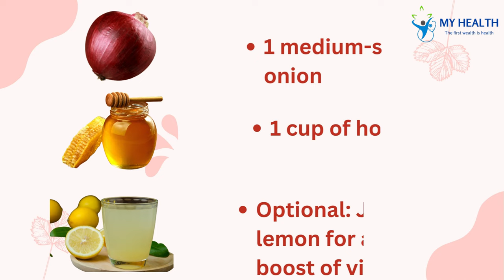Healing A Cough Fast With Onion And Honey Syrup That's Supercharged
**Title: Healing A Cough Fast With Onion And Honey Syrup That's Supercharged!**

**Description:**

Welcome back to My Health! If you're struggling with a stubborn cough and looking for a natural, effective remedy, you've come to the right place. In today's video, we’ll show you how to make a powerful onion and honey syrup that’s supercharged with healing properties to help you kick that cough to the curb fast.

**Why This Remedy Works:**
- **Onions:** Packed with sulfur compounds, onions have antibacterial and antiviral properties that help fight infections causing coughs. They also help reduce inflammation and soothe the respiratory system.
- **Honey:** Known for its antimicrobial properties, honey helps coat and soothe the throat, providing relief from coughing and irritation. Plus, it boosts your immune system with its rich nutrient profile.

**Ingredients:**
- 1 medium-sized onion
- 1 cup of honey
- Optional: Juice of 1 lemon for an extra boost of vitamin C

**Instructions:**
1. Peel and finely chop the onion to extract as much juice as possible.
2. Place the chopped onion in a bowl and pour the honey over it. If using, add the juice of one lemon.
3. Cover the bowl and let it sit for 8-12 hours or overnight to allow the onion juices to mix with the honey.
4. Strain the mixture to remove the onion pieces, leaving you with a potent, natural syrup.

- Take one tablespoon of this syrup every 2-3 hours to alleviate cough symptoms and boost your overall health.

Remember, while this remedy is highly effective, it's always best to consult with your healthcare provider if you have a persistent cough or other concerning symptoms.

If you found this video helpful, please give it a thumbs up, share it with your friends and family, and subscribe to My Health for more natural health tips and remedies.